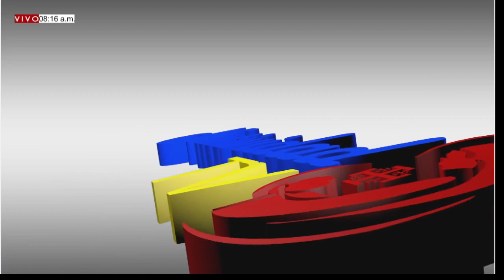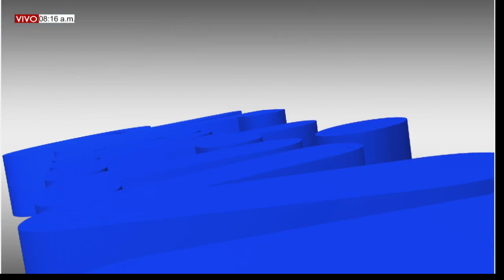DE FIESTA EN EL CIELO Martes, (12/10/2021) LOS CIELOS PROCLAMAN LA GLORIA DE DIOS / ALI E ISIDRA